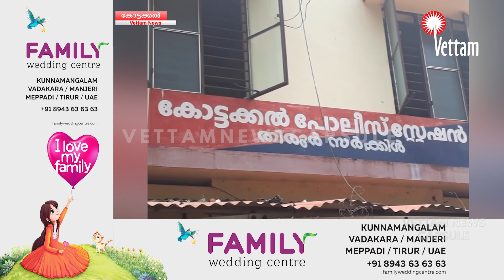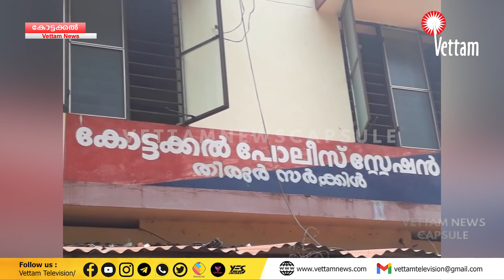പലചരക്ക് കടയുടെ മറവിൽ മദ്യവിൽപന മധ്യവയസ്കൻ അറസ്റ്റിൽ